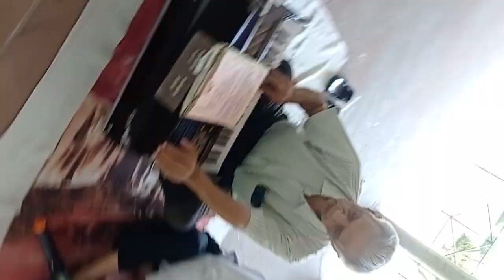cultural program at Panchkula